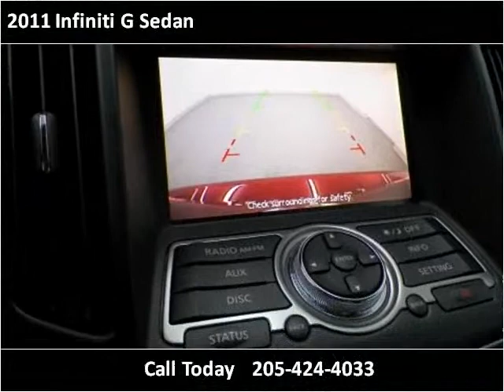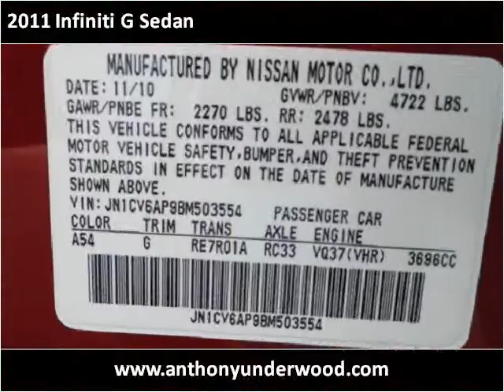2011 Infiniti G Sedan Used Cars Birmingham AL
This 2011 Infiniti G Sedan is available from Anthony Underwood Automotive.